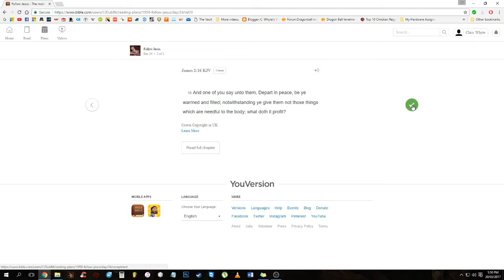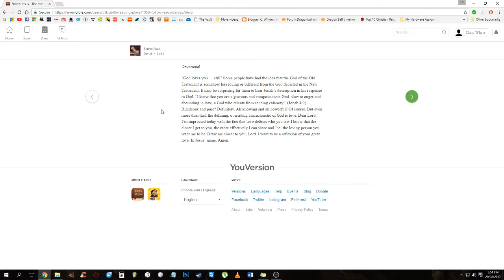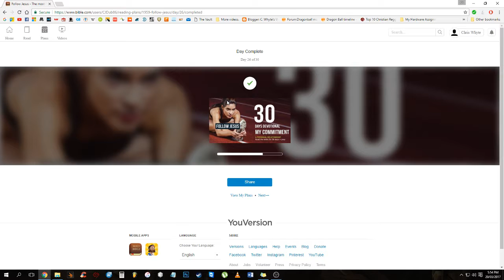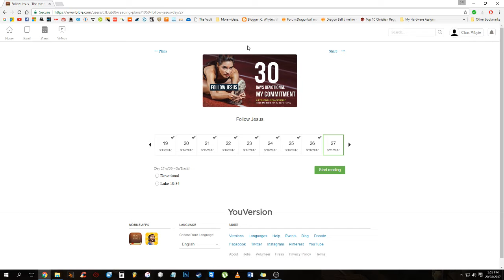30 Days Of Jesus Day 24, Day 25 and Day 26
This 30-day reading plan helps you understand why and how you are to follow Jesus. It all begins with a relationship with Him.